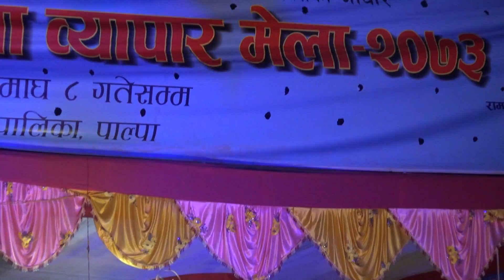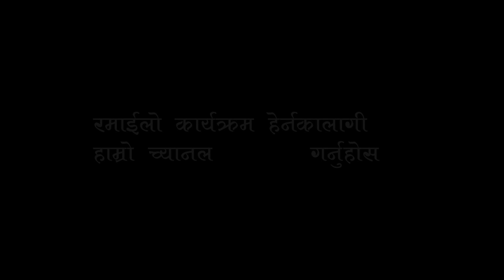LIVE DOHORI/badri pangeni/sabitri joshi ll बद्री पगेनि र सावित्री जोशी दोहोरि